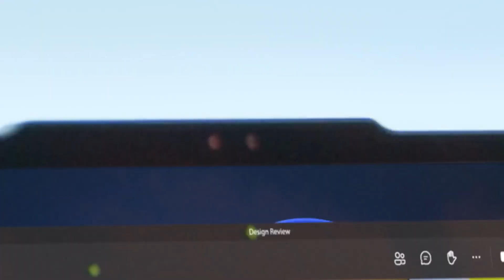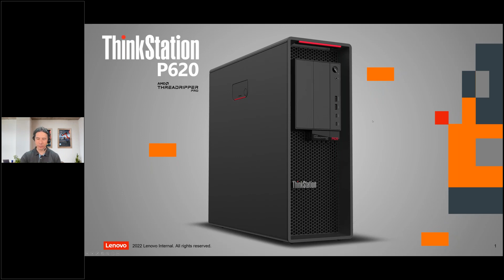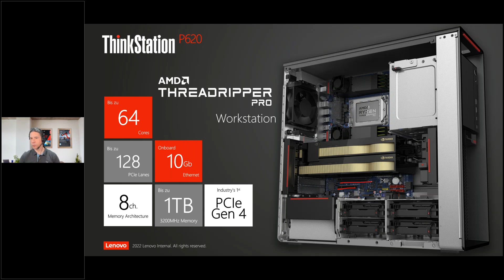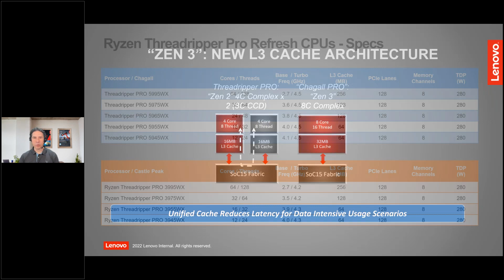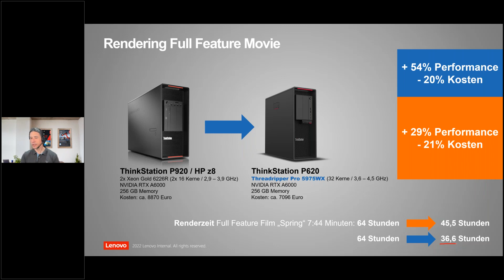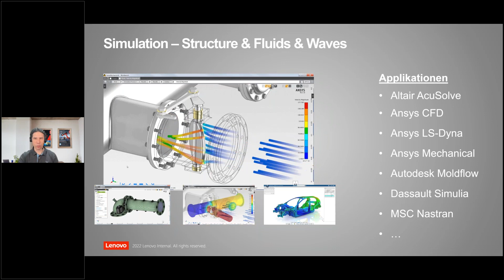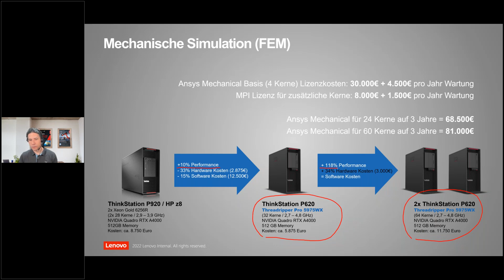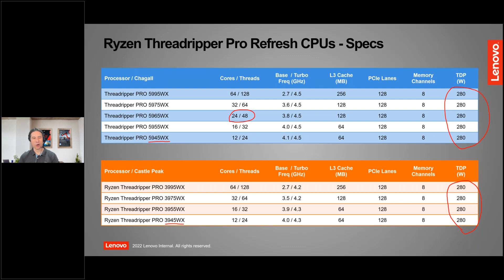31 03 2022 ThinkStation P620 Refresh Announcement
Stefan Hummel (Technical Sales Consultant Workstations)